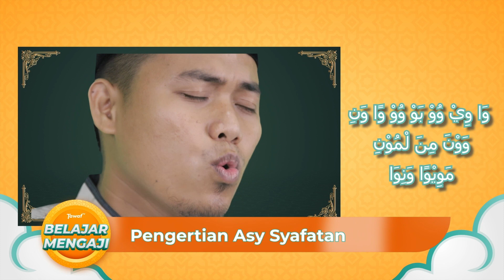Pengertian Asy Syafatan - Belajar Mengaji